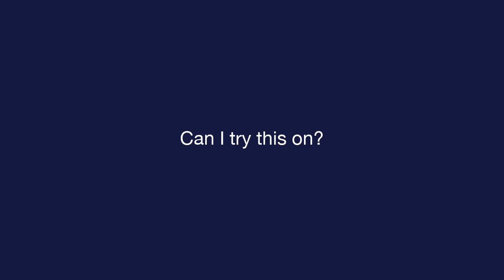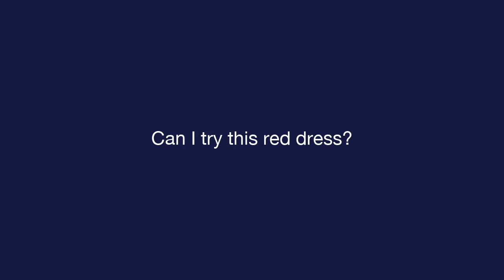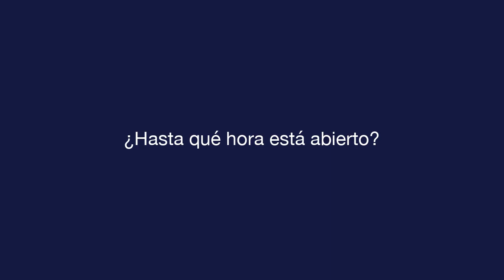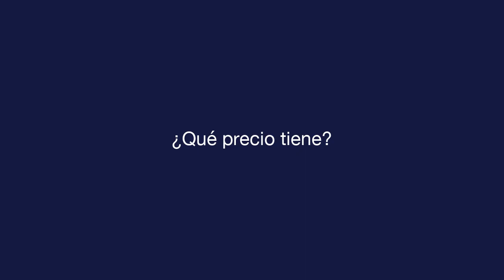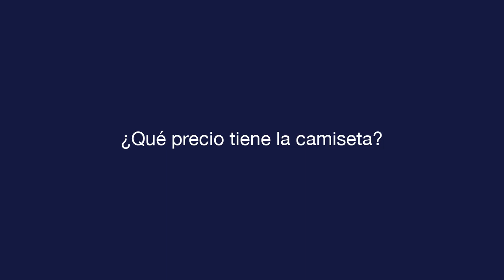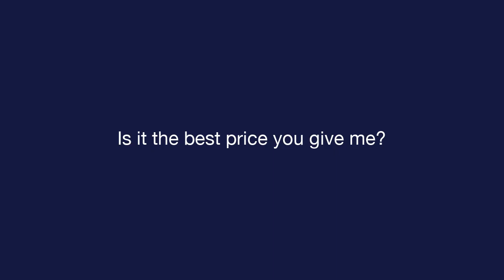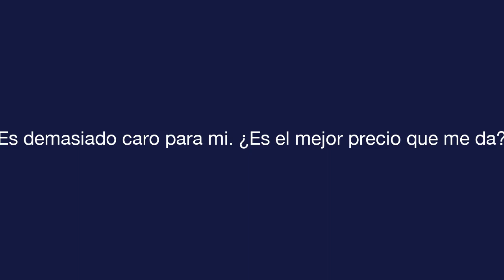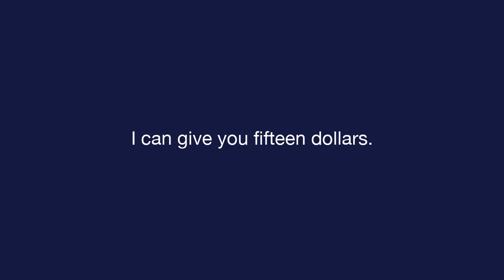Daily Spanish Lesson 7 Shopping Text